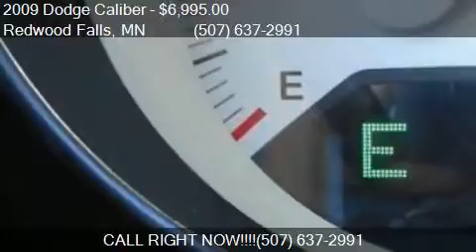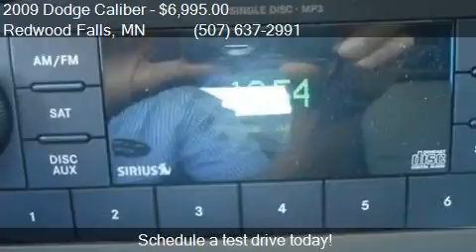2009 Dodge Caliber SXT 4dr Wagon for sale in Redwood Falls,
This 2009 Dodge Caliber SXT 4dr Wagon is for sale in Redwood Falls, MN 56283 at Scott Preusse Inc.

Engine: 2.0L I4
Transmission: CVT
Color: Inferno Red Crystal Pearl
Mileage: 90024
Contact Scott Preusse Inc 1300 E Bridge Street Redwood Falls, MN 56283 to test drive this 2009 Dodge Caliber SXT 4dr Wagon today.